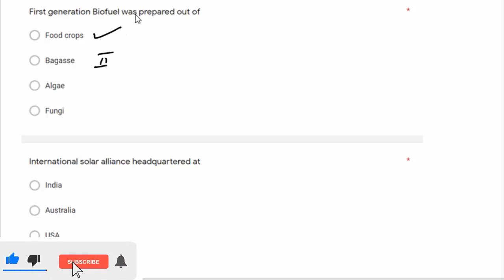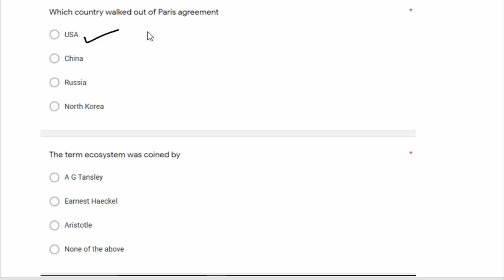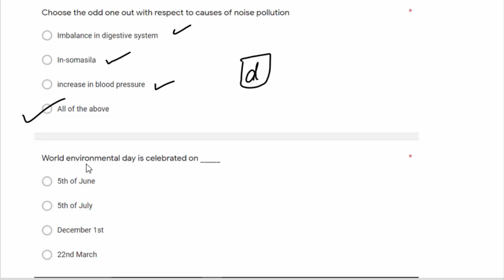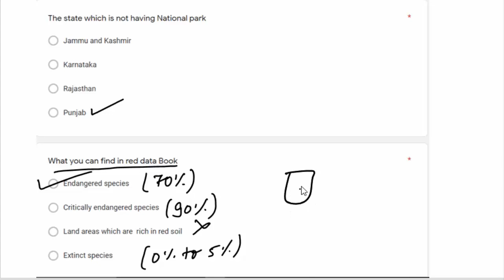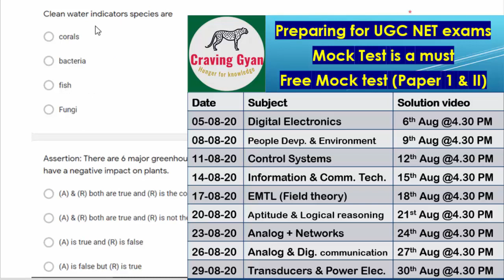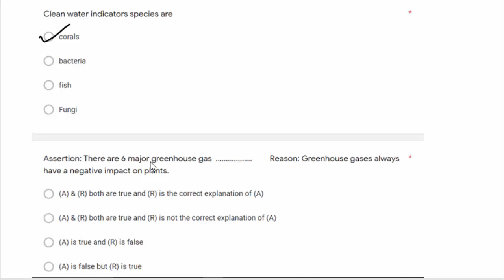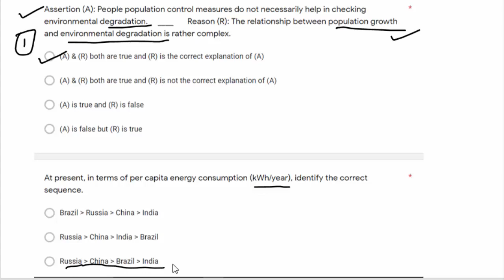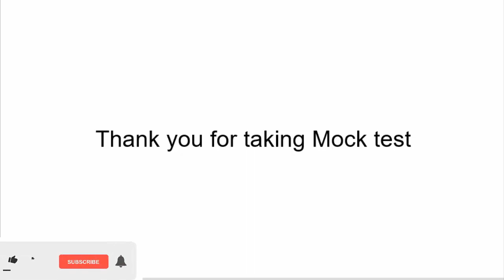People Development and Environment Mock Test 8 (UGC NET Paper 1)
Take Mock test, regularly, analyze and walk towards your goal

Take mock test for UGC NET paper 1 & Paper 2 (Electronic Science) @ free of cost
We try to provide good quality questions in the mock test.